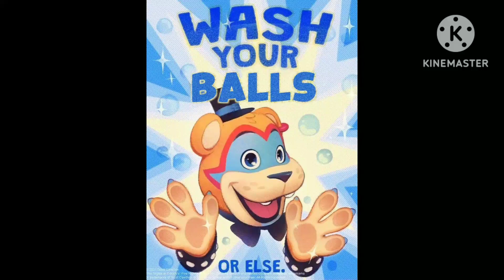GUYS LOOK AT THIS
sorry FNAF fans but this is funny